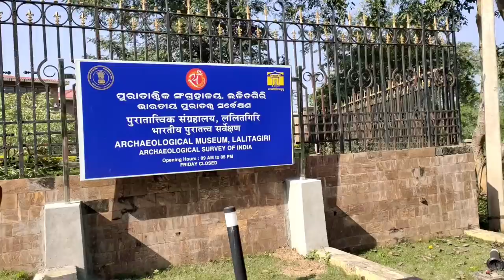ଆଜି ଓଳାଶୁଣୀ ଗୁମ୍ଫା ଓ ଲଳିତଗିରି l Olasuni Gumpha & Buddhist site Lalitgiri l Gouranga Nayak Odia Vlogs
ଓଳାଶୁଣୀ ଗୁମ୍ଫା ଓ ଲଳିତଗିରି l Olasuni Gumpha & Buddhist site Lalitgiri l Gouranga Nayak Odia Vlogs